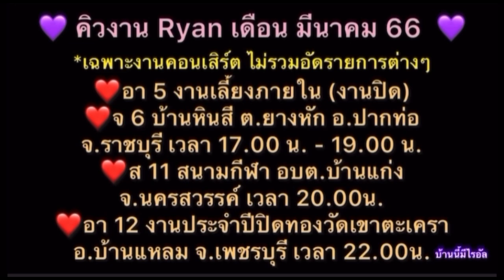ไรอัล ซัน ฟอร์ม RSF 4 มี.ค 66 บรรยากาศก่อนขึ้นแสดง งานลูกทุ่งสแควร์ อนุสาวรีย์ชัยสมรภูมิ กทม